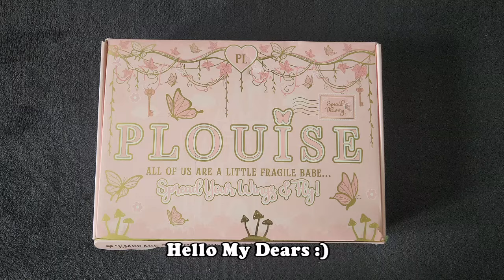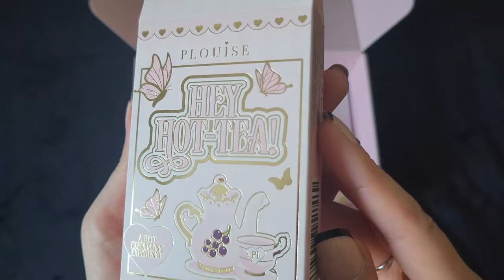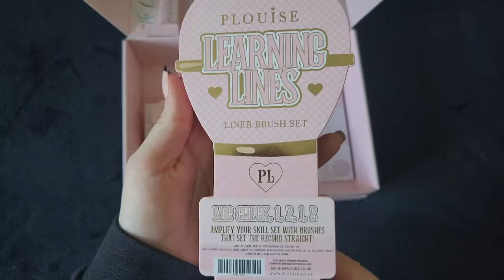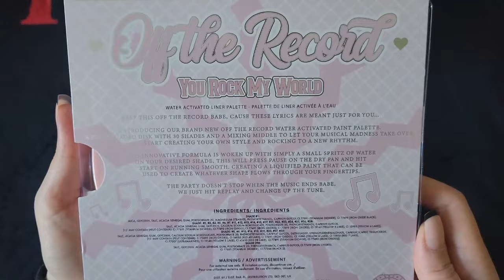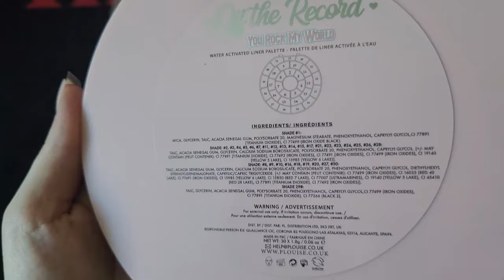Unboxing PLOUISE Budget Box June / July 2024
PLOUISE Budget Box | June / July 2024
UNBOXING